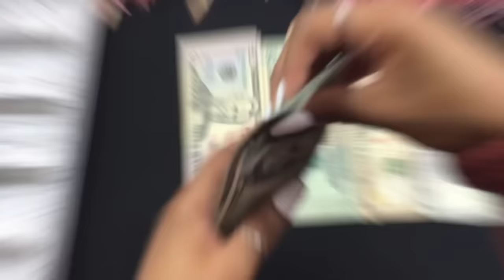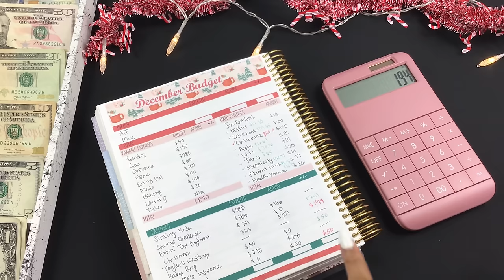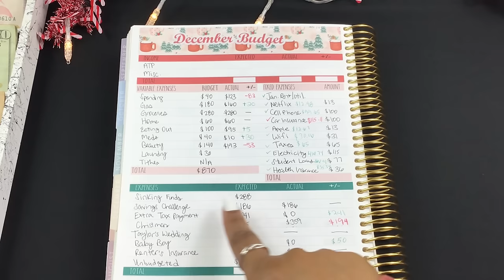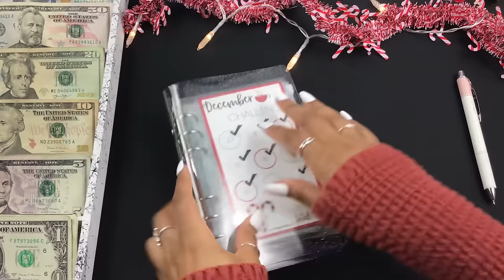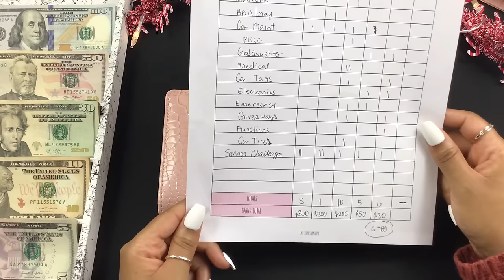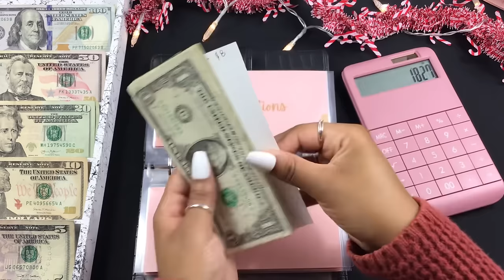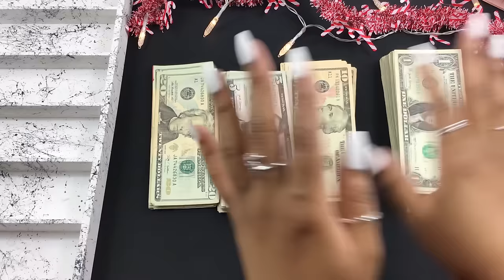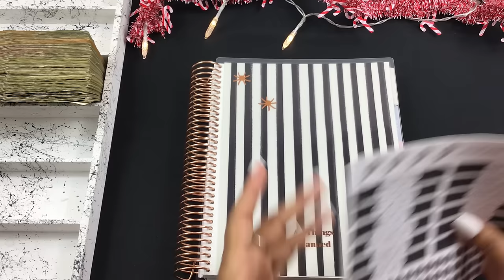$1,100 CASH ENVELOPE STUFFING | Cash Condensing 🤑| DEC BUDGET CLOSEOUT | Counting Savings Challenge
Happy Friday!! I’m cash stuffing envelopes and sinking funds using the cash envelope system. All cash envelopes and cash envelope trackers are from All Things Planned shop, listed below! Happy Friday!

Amazon Storefront

Translucent binders

| FILM ITEMS |
Black background